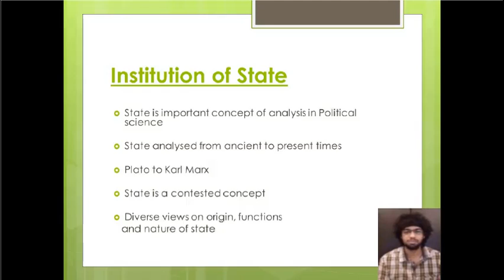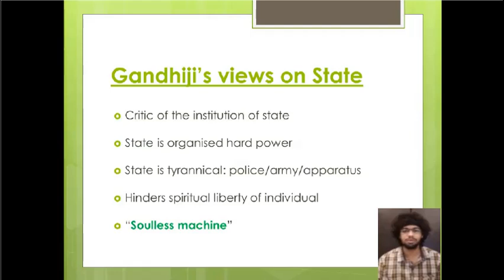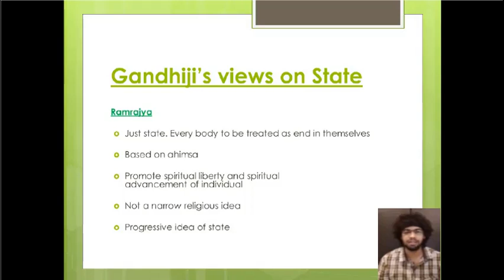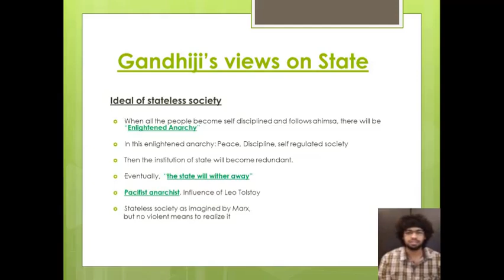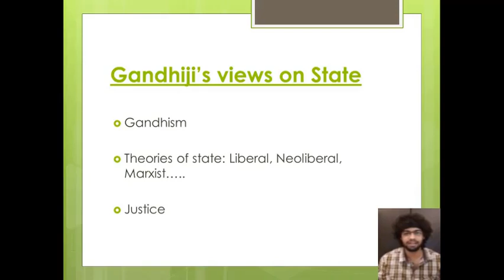Gandhism | Gandhiji's View on State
Gandhiji's offers a credible critique of the institution of state. Explore Gandhiji's idea of Ramrajya, enlightened anarchy and much more in this video.

Post your doubts and queries in the comments sections